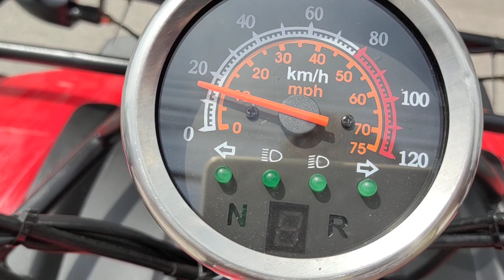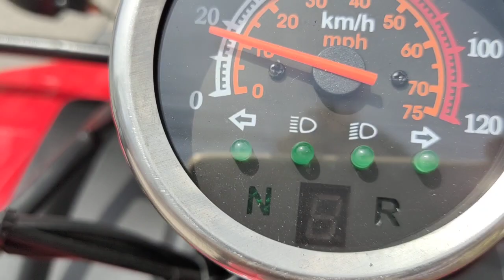ATV 150cc ราคา 59990บาท มีบริการจัดส่งทั่วประเทศ โทร.0933265790 line:atv123